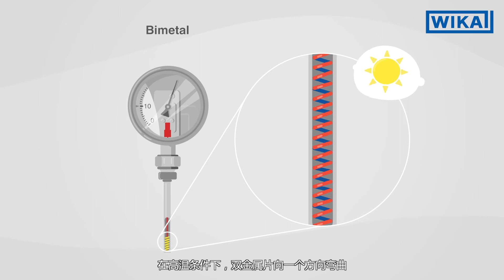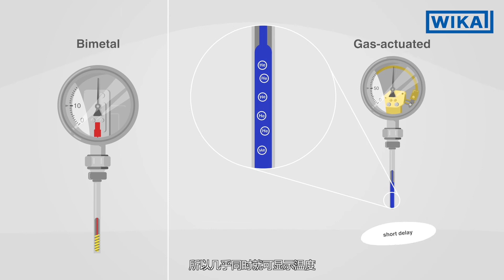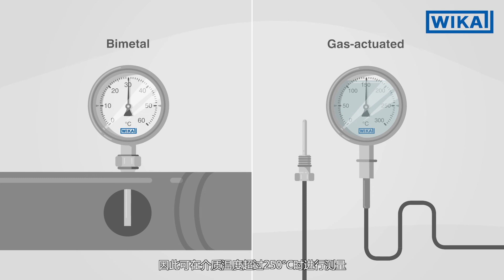双金属温度计 VS. 气包式温度计 | 有何不同?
在工业温度测量中，主要使用两种表盘式温度计：双金属温度计和气包式温度计。应采用何种测量原理取决于多种不同因素，如响应时间、温度限制和应用范围等。

双金属温度计 采用螺旋形式的管状测量系统。该测量系统由两片膨胀系数不同的薄片组成，它们不可分离地连接在一起。温度的变化使双金属片产生机械变形，从而引发旋转运动。该运动通过指针轴传递到温度计的指针上。

气包式温度计的测量系统 由探杆、毛细管和波登管组成。这些部件组合形成了一个整体。整个测量系统充填一定压力的惰性气体。温度变化将造成探杆中的内部压力发生变化。压力使波登管变形，并且通过变形将偏差传递到指针上。

但是如何在我的应用领域找到合适的温度计呢？
由于设计简单，双金属温度计的价格相对便宜。气包式温度计的一个重要优点是其快速的响应时间。其他优点：通过长度可达 60 米或以上的毛细管，还可以从测量点远程安装气包式温度计。即使在 250℃ 以上的介质温度下，气包式温度计也可以进行表头液体充填。

所以你可以看到：最终决定使用哪种表盘式温度计取决于许多不同的因素。我们的专家很乐意为您建议合适的温度计。

📖 您也可以在我们的威卡（WIKA）博客上找到关于该主题的有趣帖子。